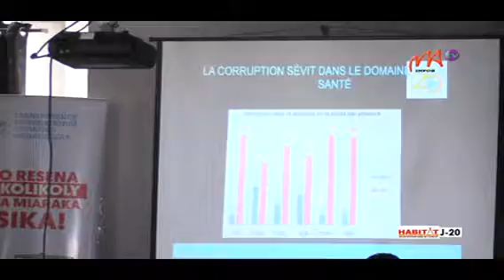05 SECTEUR SANTE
Les victimes de la corruption dans le secteur santé sont généralement les vulnérables. Ainsi, pour remédier à cette situation, Transparency International Initiative Madagascar lance un appel aux dirigeants et aux responsables d’assurer la bonne gouvernance du secteur.